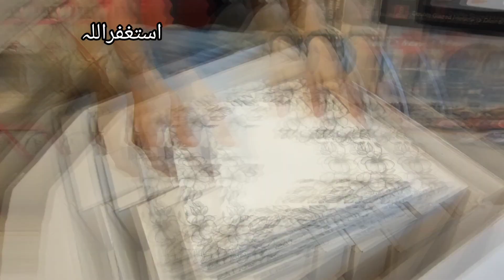melamine dinner set glass lid | kitchen crockry cheapest price | alsheikh crockery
alsheikh,
tofeeq vlogs, crockery unit designs, tea set, imported crockery, Sharja Crockery wholesale market,